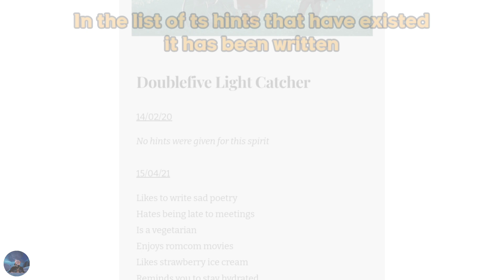Trying to Predict "This Week TS"25/05/23 | Sky Traveling Spirit | Sky: Children of the Light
Yahooo !!!
Lets predict our NEXT Traveling Spirit
Guess What Spirit will come ???
TS Basic Song : Wrestle Struggle Composed by: Auditory Music
Outro Song Taffy-Noon by: Auditory Music